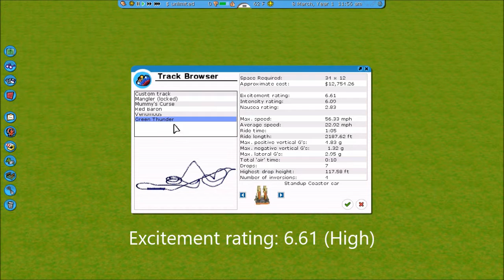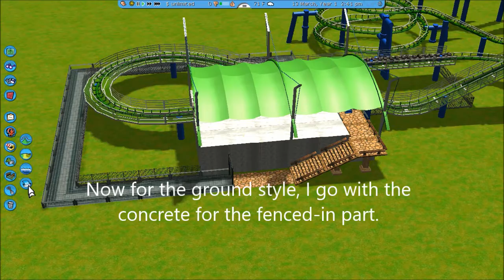Green Thunder- RCT3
Going back to my roots with Roller Coaster Tycoon 3, the game that made my channel grow every last bit, and established me as a small-time YouTuber.
Green Thunder is a Standup Coaster that I have created just for the fun of it. Yes, RCT3 is mostly dead now on the internet, but this is just fun to do.
The music used is:
*Tobu- Candyland